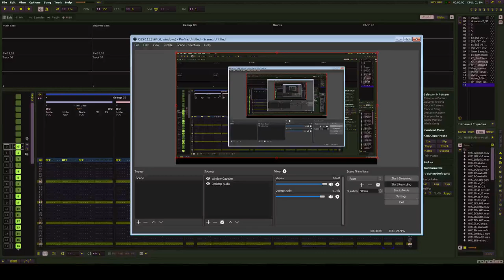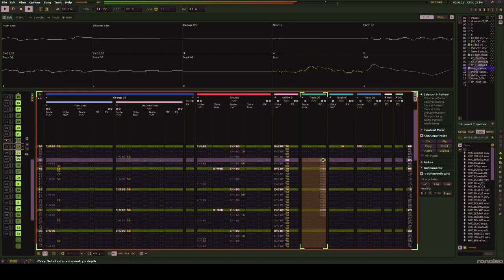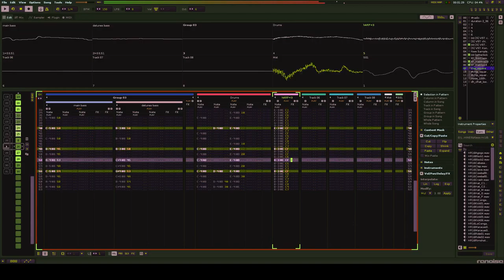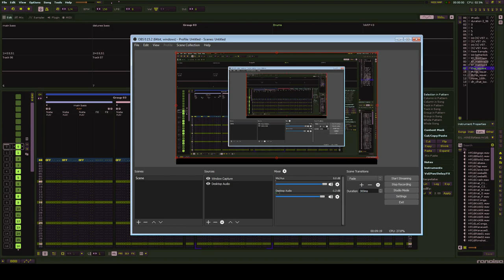renoise for fun 2